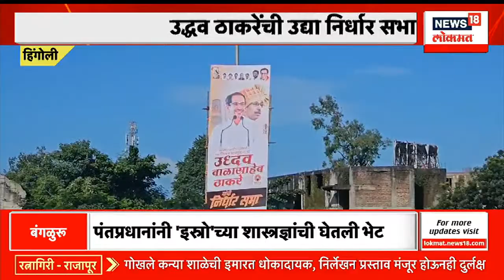Maharashtra Unlimited @ 11AM | 23 ऑगस्ट राष्ट्रीय अवकाश दिन : मोदी | Marathi News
Ajit Pawar will be in Baramati tomorrow. He will be given a warm welcome. Ajit Pawar will be in Baramati tomorrow. He will be given a warm welcome. Maharashtra Pradesh Congress Committee President Nana Patole, Congress Legislature Party Leader Balasaheb Thorat and Congress Working Committee Member and Former Chief Minister Ashokrao Chavan, Former Chief Minister Sushil Kumar Shinde, State Working President Former Minister Naseem Khan along with senior leaders on Saturday. On 26 August, there is a press conference at Dadar

अजित पवार उद्या बारामतीमध्ये असणार आहेत. त्यांचं जंगी स्वागत होणार आहे.अजित पवार उद्या बारामतीमध्ये असणार आहेत. त्यांचं जंगी स्वागत होणार आहे . महाराष्ट्र प्रदेश काँग्रेस कमिटीचे अध्यक्ष नाना पटोले, काँग्रेस विधिमंडळ पक्षाचे नेते बाळासाहेब थोरात व काँग्रेस कार्यसमितीचे सदस्य व माजी मुख्यमंत्री अशोकराव चव्हाण, माजी मुख्यमंत्री सुशीलकुमार शिंदे, प्रदेश कार्याध्यक्ष माजी मंत्री नसीम खान यांच्यासह ज्येष्ठ नेते शनिवार दि. २६ ॲागस्ट रोजी, दादर येथे पत्रकार परिषद आहे